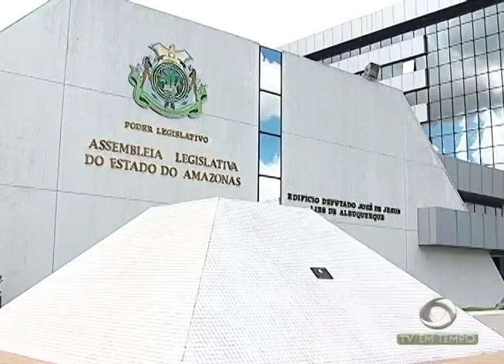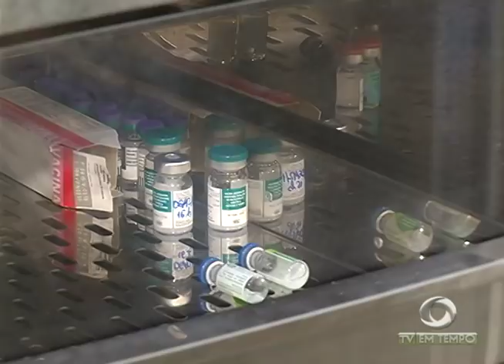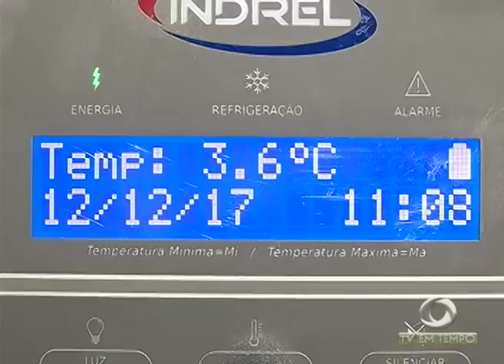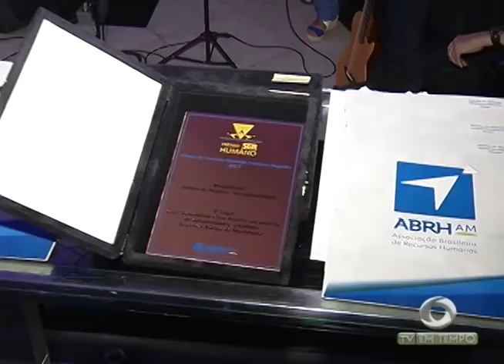Boletim Em Tempo (13.12.2017) Manhã